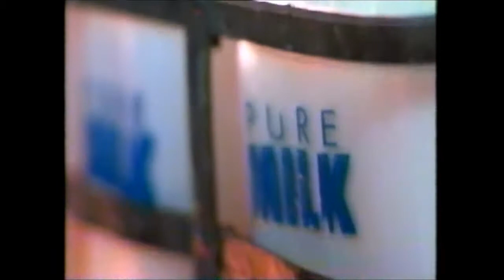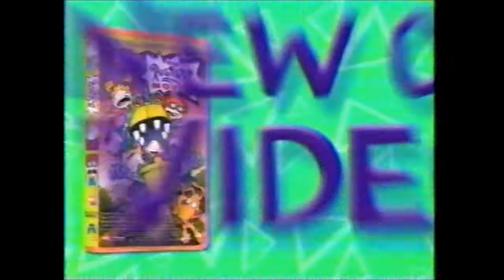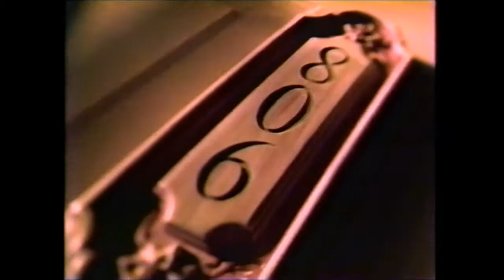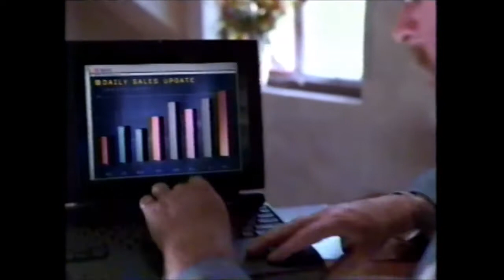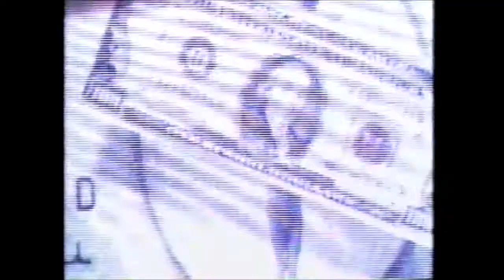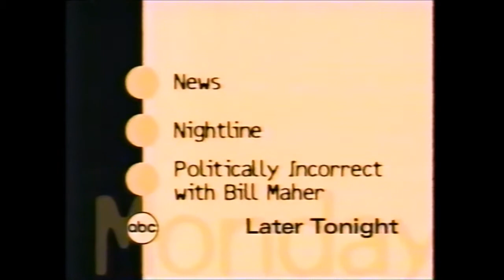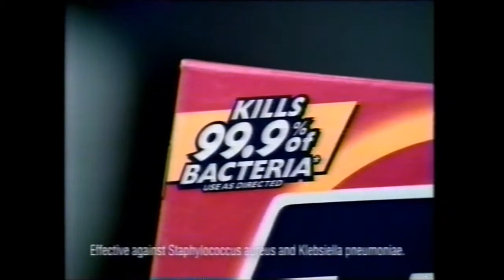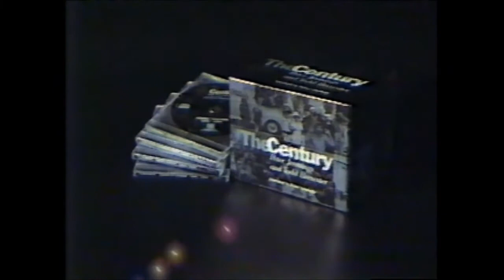ABC Commercials - March 29, 1999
1. Wendy’s ad (partial)
2. Bascom Palmer Eye Institute of the Palm Beaches
3. WPBF 24-Hour Weather Update
4. The Century opening
7. American Century Tax-Free Bonds
8. Dove Nutrium
9. Monopoly Game at McDonald’s
10. Sony Digital8 Handycam
11. The Rugrats Movie on home video
12. ABC Wednesday promo
13. The Century bumper
14. Prilosec
15. Oldsmobile Alero
16. First Union
17. Sears ad
18. Sports Night promo
19. The Century bumper
20. Home Improvement promo
21. Staples ad
22. Oldsmobile Silhouette Premiere
23. Community Savings
24. WPBF Eyewitness News bumper
25. The Century bumper
26. American Century
28. Embassy Suites
29. Thermasilk
30. Test Track at Walt Disney World
31. Fannie Mae Foundation
32. The Norm Show promo
33. The Century bumper
34. Cadillac Seville
35. MetLife ad
36. Sprint Internet Reliability
37. Big Kmart ad
38. It’s Like, You Know… promo
39. The Century bumper
40. WPBF Weather Update
41. WPBF Eyewitness News promo
42. FPL ad
43. The New Dodge ad
44. WPBF-TV 25 bumper
46. First Union
47. Suave Products
48. GMC Sierra
49. Non-drowsy Allegra
50. Universal Studios Escape Orlando
51. ABC lineup bumper
52. 20/20 promo
53. The Century bumper
54. GMBuyPower.com
55. Tide With Bleach
56. American Century
57. Frontline Top Spots
58. The Norm Show promo
59. The Century bumper
60. WPBF Eyewitness News promo
61. Oldsmobile Silhouette Premiere
62. Publix ad
63. WPBF Eyewitness News bumper
64. Wheel of Fortune/Jeopardy promo
65. The Century bumper
66. Sony Digital8 Handycam
67. Monopoly Game at McDonald’s
68. L'Oréal Rouge Virtuale
69. Merrill Lynch
70. Dove Nutrium
72. World News Tonight with Peter Jennings promo
73. The Drew Carrey Show April Fools promo
74. Cleopatra promo
75. The Century bumper
76. WPBF Eyewitness News promo
77. Wisk – The 10 Million things we have to do
78. Sears ad
79. Burger King – Whopper and Fries
80. American Century
81. Bounty ad
82. Chevy Tracker
83. The Century bumper
84. The Century closing